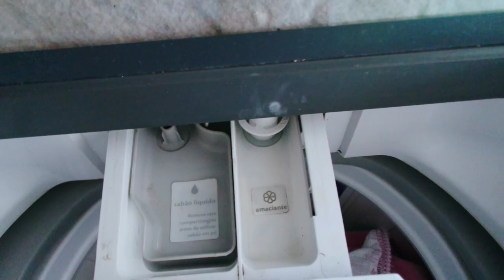ORGANIZANDO A CASA | ROTINA DOMÉSTICA